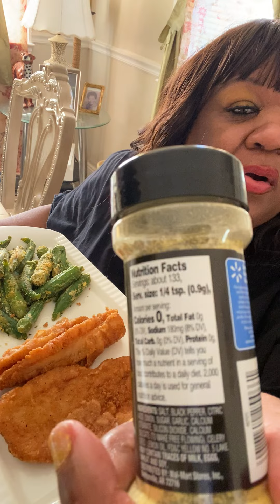It’s A mukbang Thang friedfish Flounders & airfryer okra cornmeal battered (Part3) 🔔